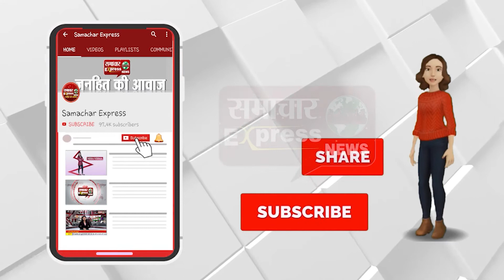कांग्रेसी नेताओं ने राजीव गांधी की प्रतिमा पर पुष्प अर्पित कर दी श्रद्धांजलि ||SAMACHAR EXPRESS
Description